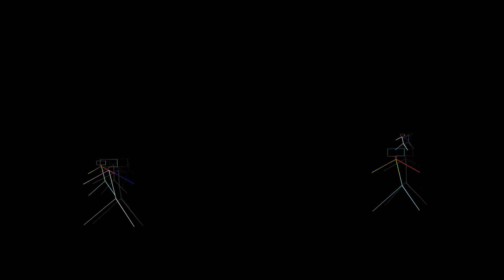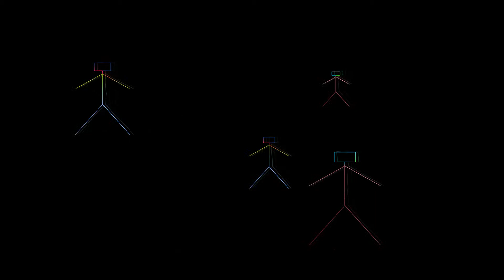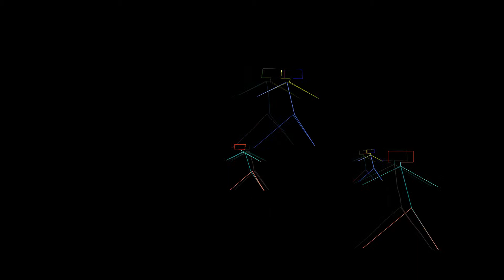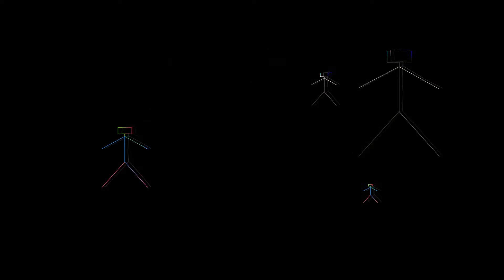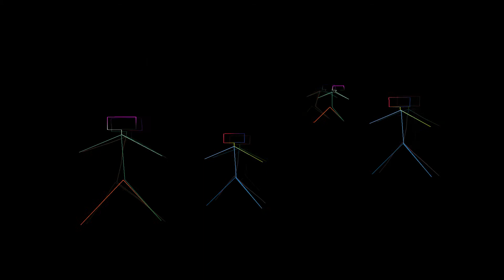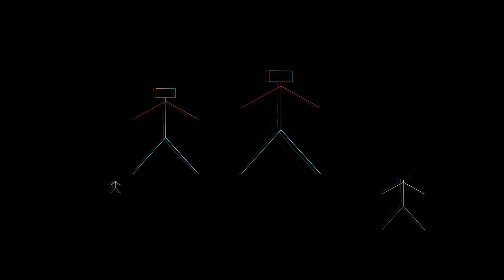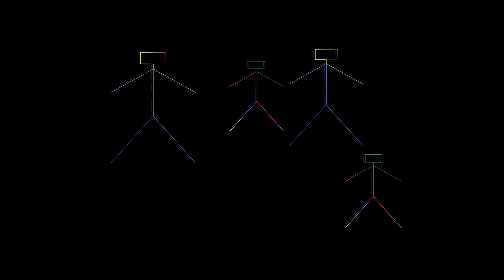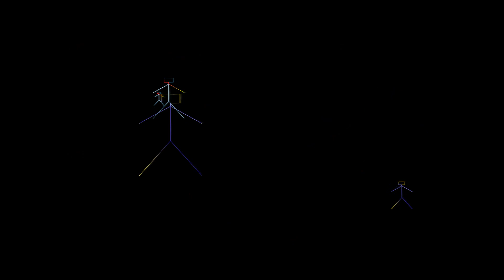Ctrl+J_-_New_Year's_Eve2013 Part 4